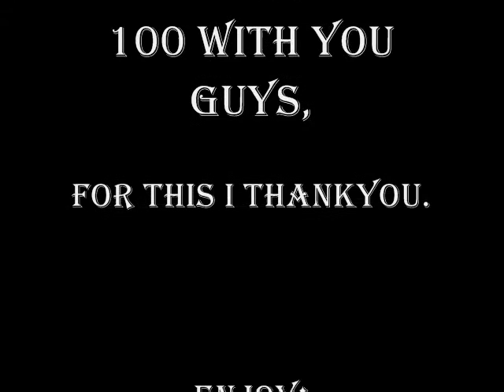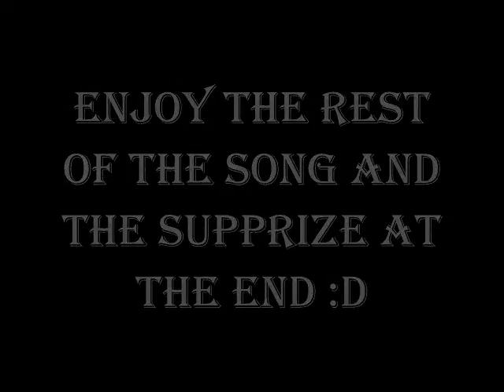Day of Defeat Strand Sniping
June 6th, 1944. What world war II game would be complete without a map of D-Day?

I kill each and every one of you in here, and in the end get 131 kills.